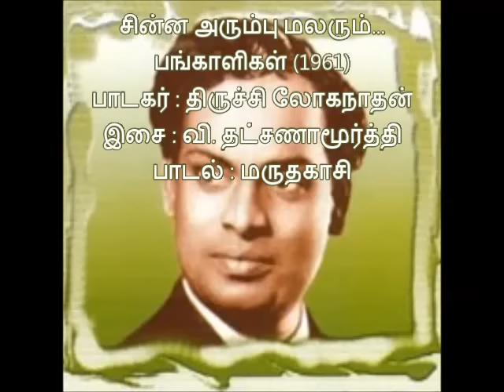TAMIL OLD--T.L--Chinna arumbu malarum(vMv)--PANGALIKAL (1961)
தென்றலாய் வருடும்
ஒரு இனிய பாடல்...

சின்ன அரும்பு மலரும்...
பங்காளிகள் (1961)
பாடகர் : திருச்சி லோகநாதன்
இசை : வி. தட்சணாமூர்த்தி
பாடல் : மருதகாசி

முதல் பின்னணிப் பாடகர் திருச்சி லோகநாதன் :
தமிழ் திரைஉலகின் முதல் பின்னணிப்பாடகரான திருச்சி லோகநாதன் அவர்கள்...24-7-1924-இல் திருச்சியில் பிறந்தார்... தந்தை பெயர் சுப்ரமணிய   ஆச்சாரியார்... நடராஜ வாத்தியார் என்பவரிடம் இசை பயின்றார்... தனது அண்ணனும் (பெரியப்பா மகன்) அன்றைய பிரபல நாடகக் கலைஞரும் ராஜபார்ட் நடிகரும் ஆன "எம் எம் மாரியப்பா" அவர்களுடன் பல நாடகங்களில் நடித்தார்... பின்னாட்களில் ராஜபார்ட் நடிகராக உயர்ந்தார்... பழம் பெரும் நடிகை சி டி ராஜகாந்தம் அவர்களின் மகள் ராஜலக்ஷ்மி அம்மாளை மணந்து கொண்டார் ...

எம் ஜி ஆர் கதாநாயகனாக நடித்த முதல் படமான ராஜகுமாரி (1947)-இல் எம் ஜி ஆருக்கு எம் எம் மாரியப்பாவும், நம்பியாருக்கு திருச்சி லோகநாதனும் முதன் முறையாக பின்னணி பாடினார்கள்... அதுவே தமிழ் சினிமா சரித்திரத்தில் ஆண் பாடகர்கள் பாடிய முதல் பின்னணிப் பாடல்களாகும்... இதன் மூலம் எம் எம் மாரியப்பாவும், திருச்சி லோகநாதனும் தமிழ் திரையுலகின் முதல் பின்னணிப்பாடகர்கள் ஆனார்கள்...

1948-இல் வெளிவந்த "அபிமன்யு" படத்தில் இவர் யு ஆர் ஜீவரத்தினத்துடன் இணைந்து பாடிய "புது வசந்தமாமே வாழ்விலே" பாடல் மிகப்பெரும் புகழ் பெற்றது... 1949-இல் "கன்னியின் காதலி" யில்  "புவி ராஜா என் ஆருயிர்"  பாடலும் பிரபலமடைந்தது...அதை தொடர்ந்து வந்த "மந்திரி குமாரி" (1950) படத்தில் இடம் பெற்ற "வாராய் நீ வாராய்" , "உலவும் தென்றல்" பாடல்கள் தலைமுறைகளை தாண்டி என்றும் ஒலிக்கும் பாடல்களாகியது...

திருச்சி லோகநாதன் அவர்கள் பாடிய பிரபலமான பாடல்கள் சில...
வாழ்க்கையின் பாடம் - இவன் அவனேதான்
-vMv

~Research of very rare old tamil songs